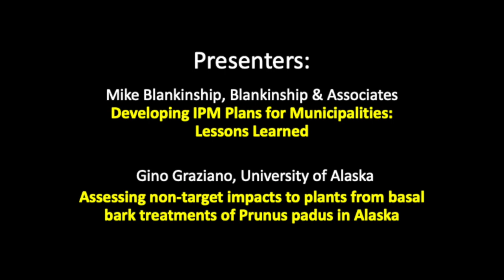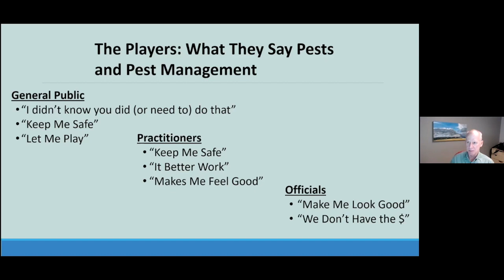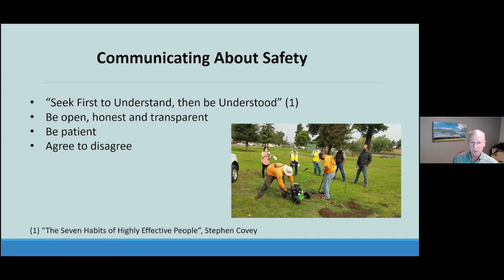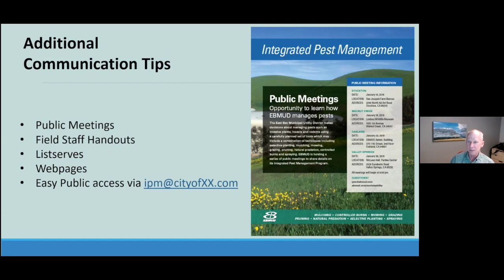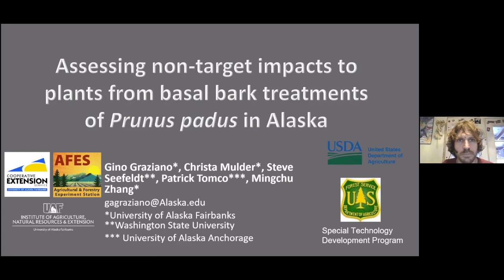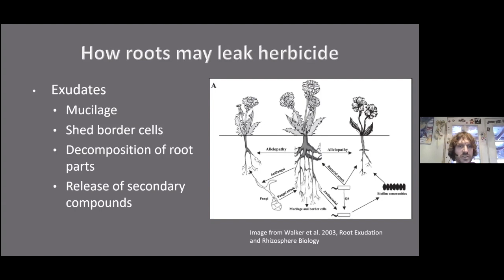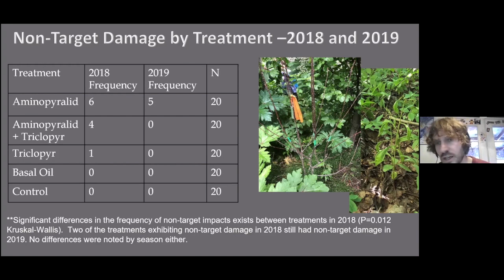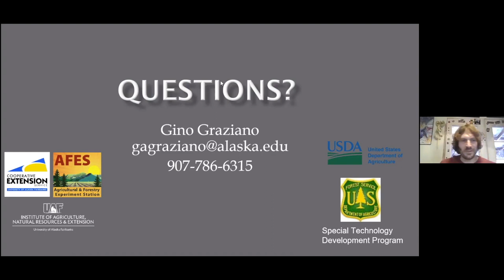IPM Hour Episode 07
Developing IPM Plans for Municipalities: Lessons Learned
In light of public pressure to reduce or eliminate pesticide use, many California cities and counties have developed IPM plans as a communication tool to assist in describing their pest management practices. Not surprisingly, IPM is commonly practiced but few people (outside of those doing the pest management work) know anything about it. Using case studies, common pitfalls and solutions will be presented.
Presenter: Mike Blankinship, Blankinship & Associates

 (Begins at 33:00)
Assessing non-target impacts to plants from basal bark treatments of Prunus padus in Alaska
Prunus padus, an invasive tree in boreal forests of Alaska, is often targeted with basal bark treatments to limit non-target damage to plants, but non-target damage is still observed after careful application. This research focuses on quantifying the occurrence of herbicide damage to non-target vegetation from applications of aminopyralid and triclopyr-butoxyethyl ester.
Presenter: Gino Graziano, University of Alaska, Fairbanks